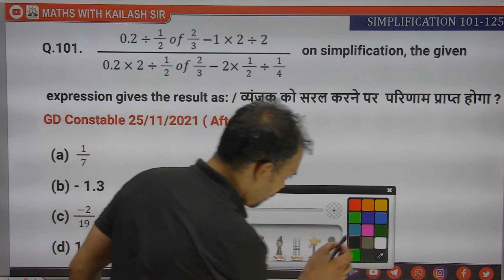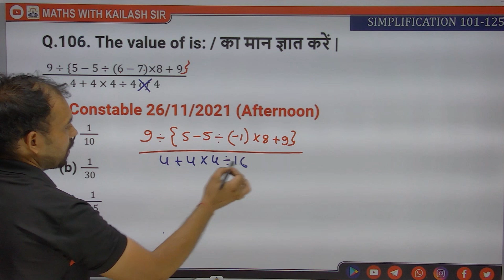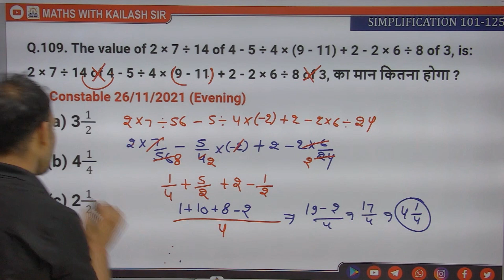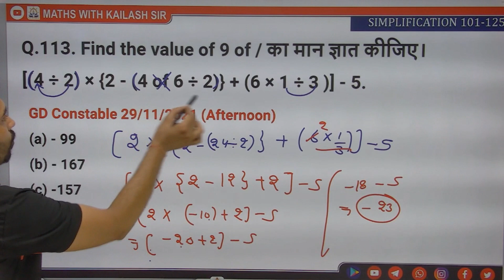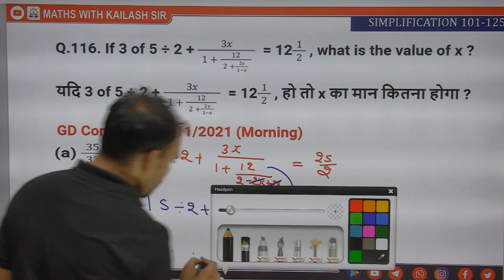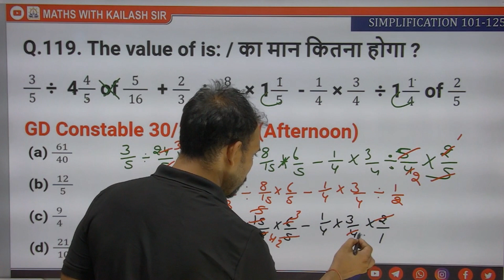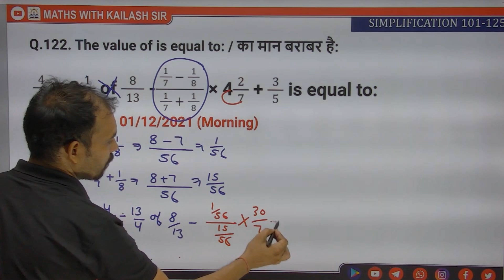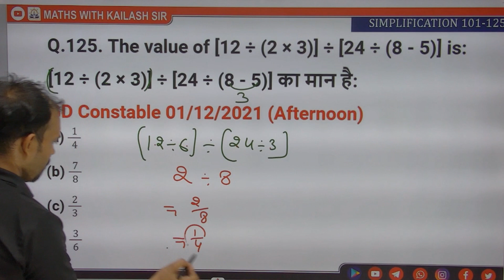SIMPLIFICATION-5 || DELHI POLICE CONSTABLE||PINNACLE MATH BOOK SOLUTION||BY KAILASH SIR